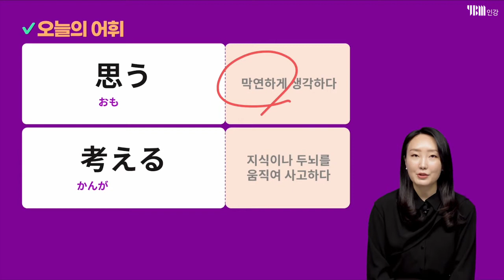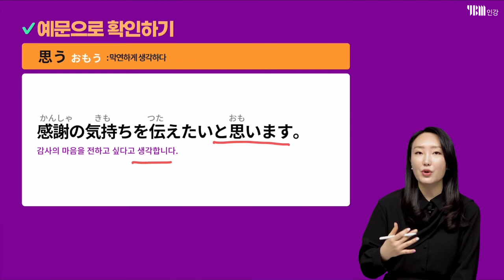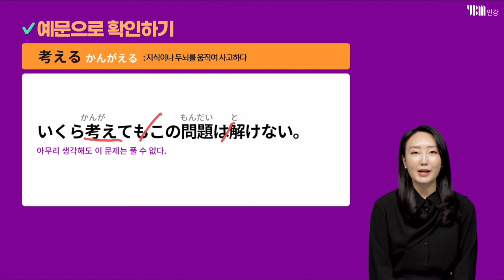[YBM 일본어인강] 일본어 뉘앙스 완벽 마스터 #13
#13 思う vs 考える
‘생각’도 표현이 여러 개라고요?
헷갈리는 일본어 뉘앙스를 하나씩 마스터하는 시간! 박서연 선생님과 함께해요~